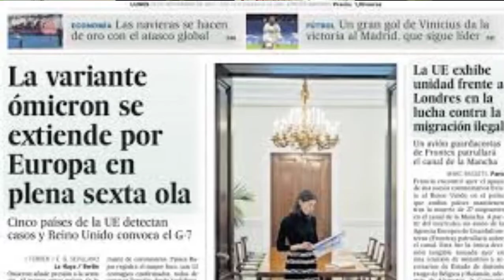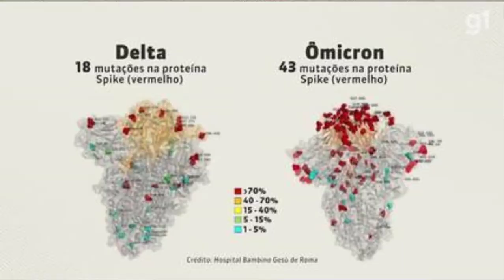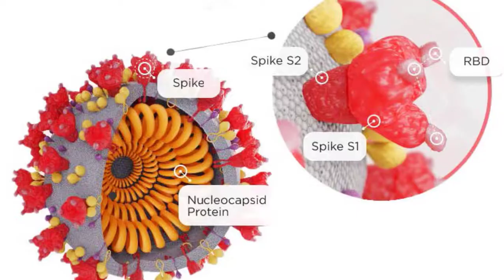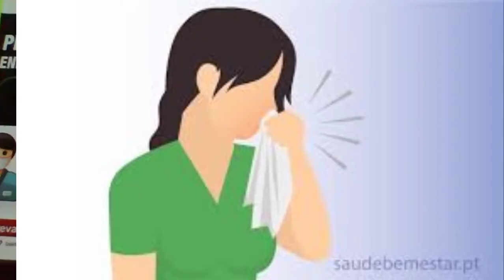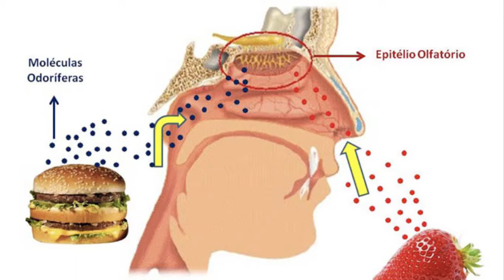Nova Variante da Africa Sul da Covid no Brasil - ômicron sinais e sintomas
Nova Variante da Africa do Sul da Covid no Brasil -   ômicron sinais e sintomas
Seja membro deste canal e ganhe benefícios:
Sobre o Canal:
Canal do Youtube voltado para capacitação profissional dos profissionais da enfermagem como Auxiliares de enfermagem, técnicos de enfermagem e enfermeiros, já são mais de 600 vídeos sobre medicação, técnicas de aplicação e farmacologia.